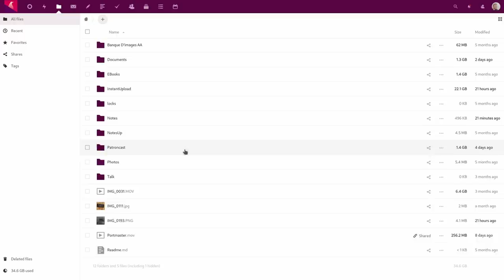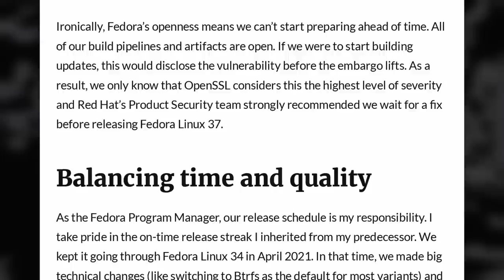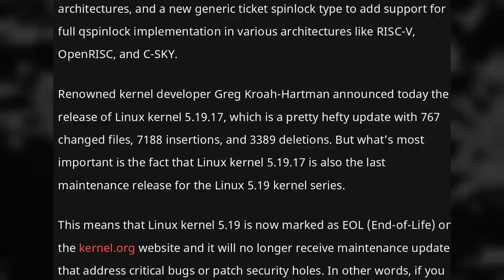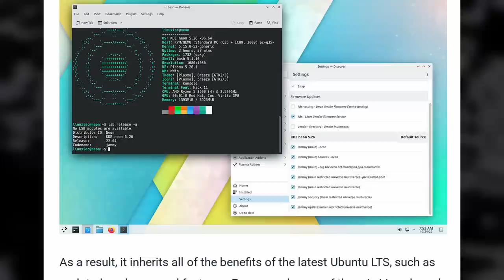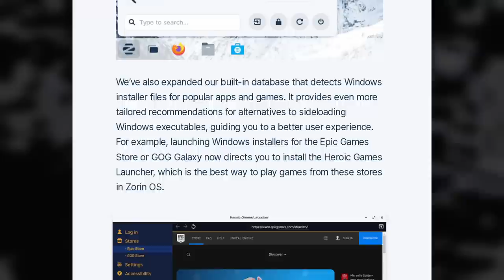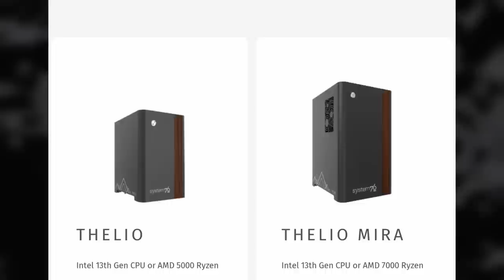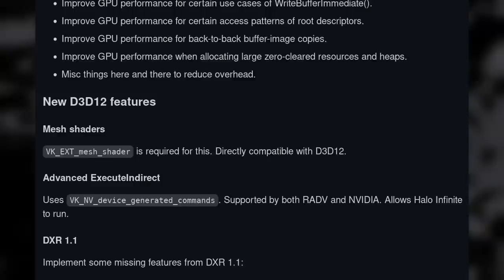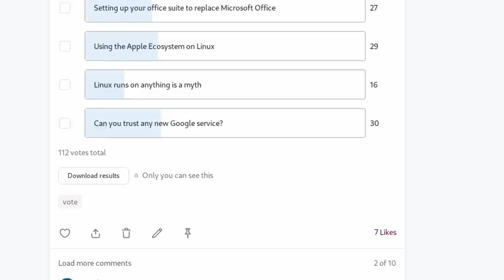Secure Linux Boot, Zorin OS 16.2 - Linux and Open Source News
00:00 Intro
00:38 Sponsor: 100$ free credit on your Linux or Gaming Server
01:36 Fedora 37 is delayed to wait for an OpenSSL Fix
03:15 Linux kernel cleanup and end of life
04:38 A new plan for a safer and more robust Linux boot process
06:15 Google Summer of Code yields great updates to KDE
08:07 Zorin OS 16.2 is released
09:49 System76 Thelio refresh, and new Tuxedo 16 inch laptop
11:26 Massive VKD3D update, and EA messes up their games on Steam
13:17 Sponsor: Get a device that runs Linux perfectly with Tuxedo
14:25 Support the channel

Fedora 37 is delayed to wait for an OpenSSL Fix

A new plan for a safer and more robust Linux boot process

Google Summer of Code yields great updates to KDE

System76 Thelio refresh, and new Tuxedo 16 inch laptop

Massive VKD3D update, and EA messes up their games on Steam